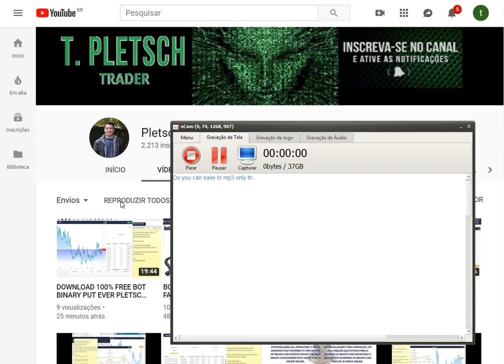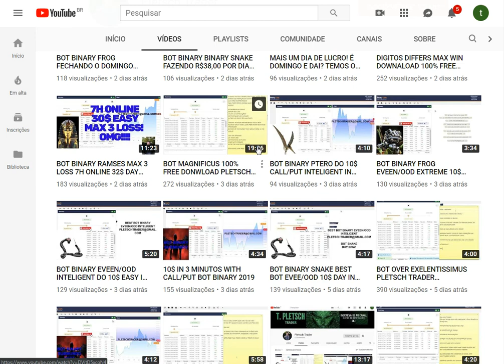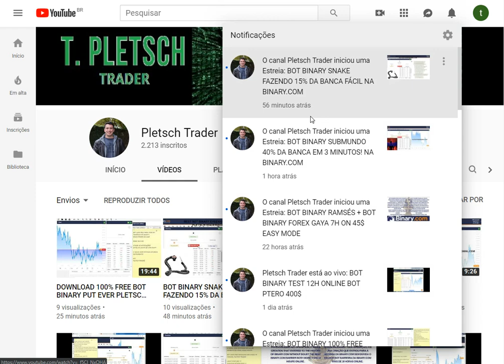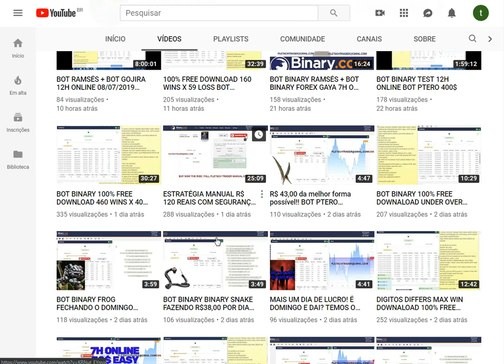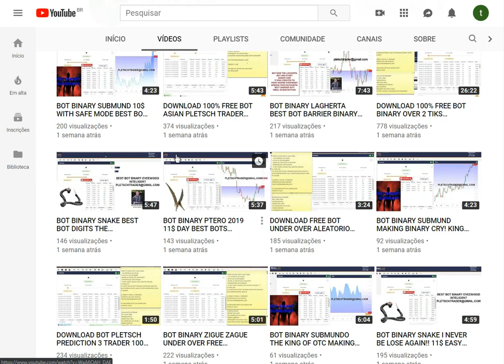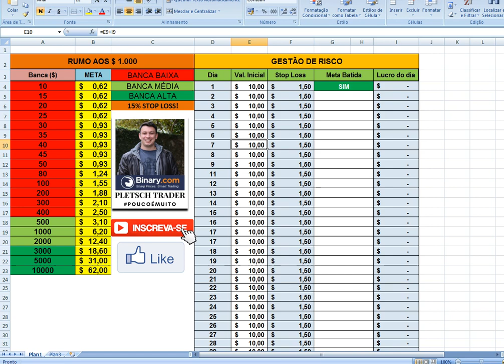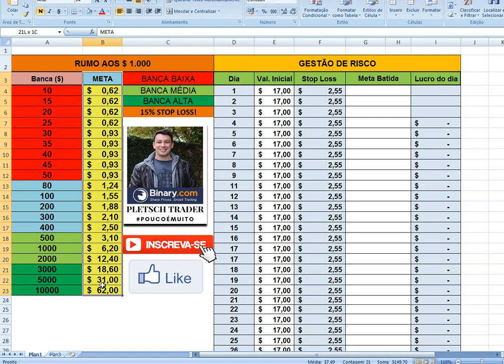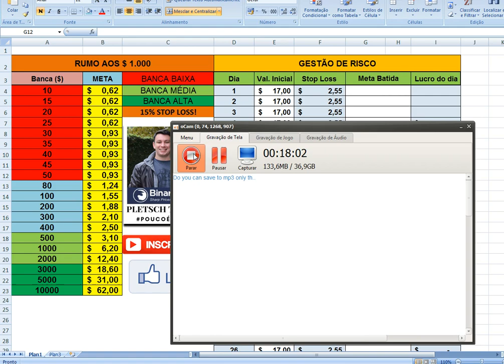RESENHA PLETSCH TRADER - NUNCA MAIS QUEBRE A SUA BANCA! STOP LOSS COMO USAR NA BINARY.COM